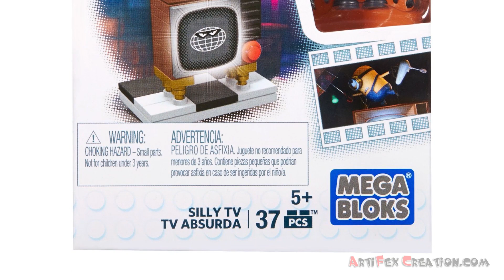Mega Bloks Minions SILLY TV Speed Build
When the Minions’ retro TV goes haywire, fixing it is bound to stir up trouble! Build the Silly TV by Mega Bloks Minions and set your buildable Minion Stuart on top to break through the bad reception! Use an umbrella and spatula as an antenna to find a good signal. Try to keep Stuart from falling off as he balances on the swiveling platform, turning this TV repair job into a silly stunt!

SET DETAILS
• 37 pcs - $8.99
• Ages 5+, item
• Buildable retro TV set with swiveling platform on top
• Buildable Minion Stuart character with interchangeable parts, including overalls, goggles, arms and feet
• Umbrella and spatula accessories
• Combine with other Mega Bloks Minions playsets to build your own Minion mischief!

Despicable Me Castle Adventure
Despicable Me Build-A-Minion
Despicable Me Minion Mobile
Despicable Me Motor Mischief
Despicable Me Jelly Lab
Despicable Me El Macho's Lab
Despicable Me Fortress Break-In
Despicable Me Banana Island
Despicable Me Mailroom Mania
Despicable Me Chair-O-Matic
Despicable Me Chair-O-Matic
Despicable Me Fun Jelly Jiggle
Minions Supervillain Jet
Minions Dino Ride
Minions Station Wagon Getaway
Minion Movie Shark Bait
Minions Vampire Surprise
Minions Silly TV
Minion Movie Scooter Escape
Minion Movie Snowball Fight

We're part of Amazon's Associates Program. It will not cost more when you make a purchase.